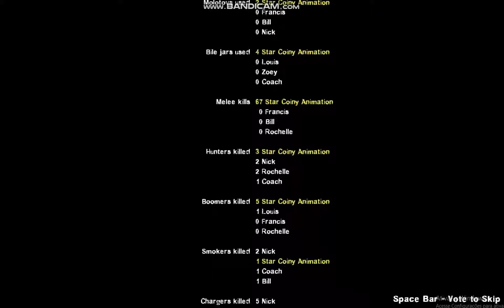L4D2 - Neptunia Mod - Cold Stream Night - Cut-Throat Creek